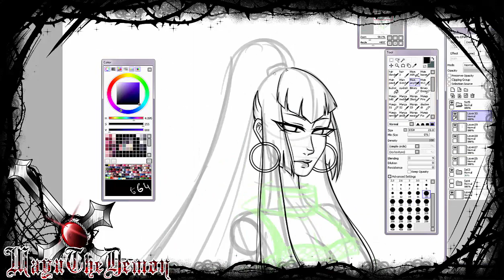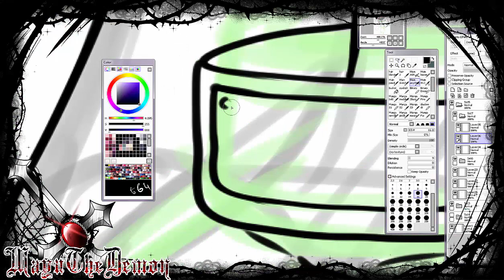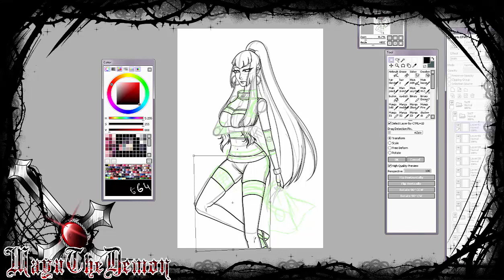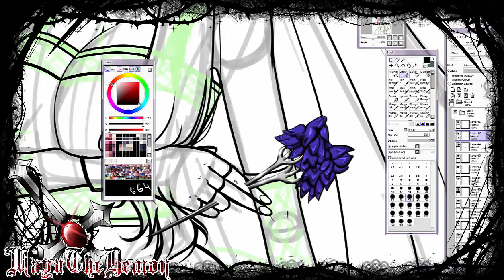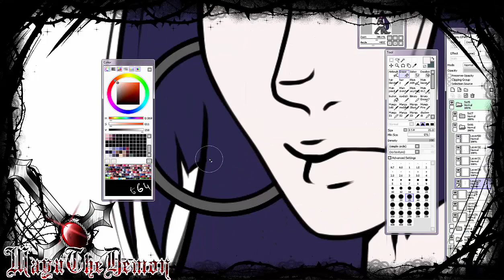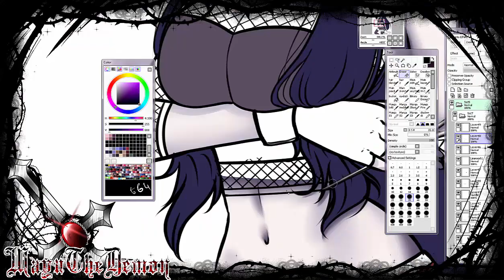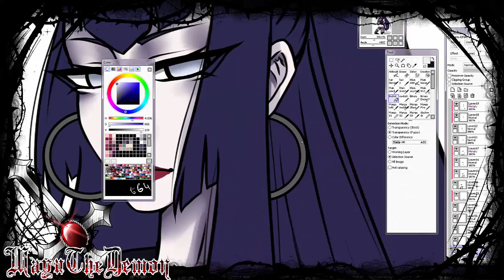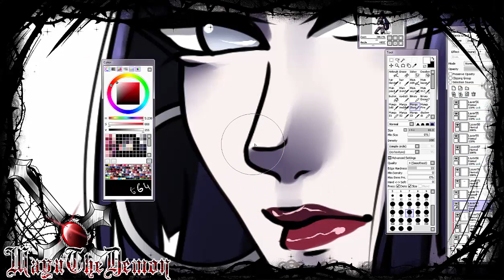Naruto oc: Natsuki Inazuma speedpaint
title: Naruto oc: Natsuki Inazuma speedpaint

description
music dips out and in a rush so sorry hhuhuhuhu
this is ma second time and it takes too long huhuhu

smule sing: X_Mayu_X

Tools used:
- Paint Tool SAI
- Photoshop CS6
-Clip studio
- Cintiq 24hd

1.  Song:Naruto Shippuden OST II - Courtesy  with Rain sounds
2. Song: Naruto Shippuden OST II - I have seen so much "ObitoxRin theme"